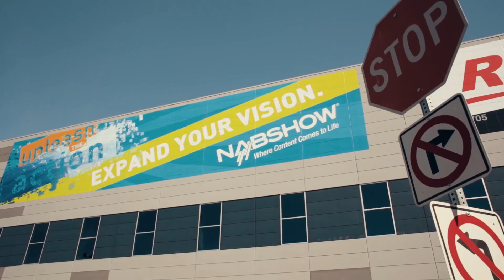Connected Media|IP 2018: Dan Finch, Simplestream